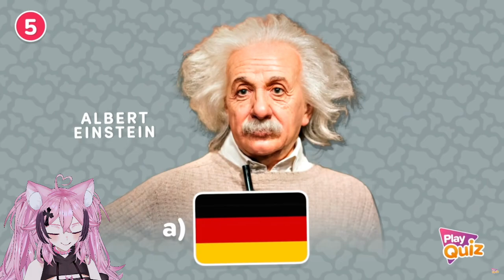LA VTUBER QUE MAS SABE GEOGRAFIA